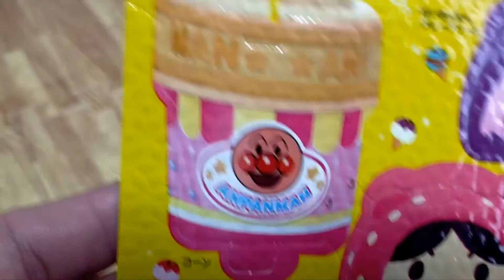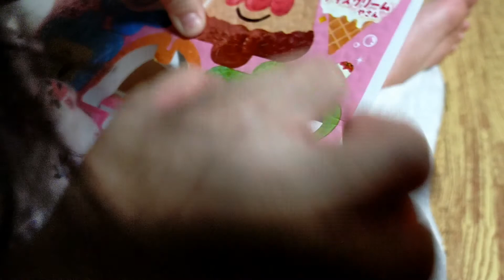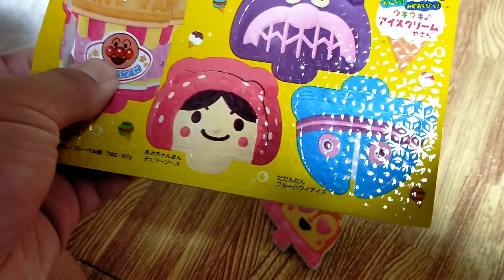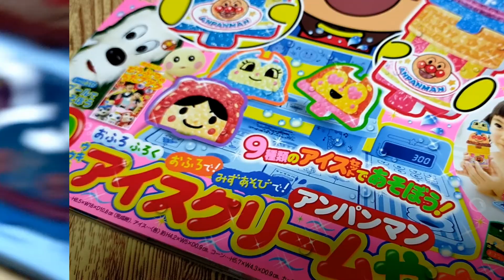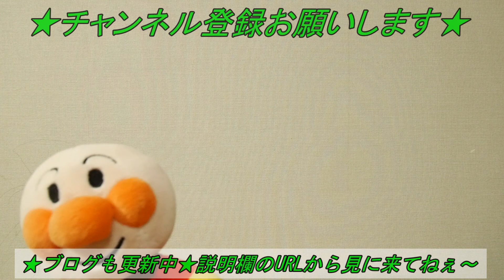アンパンマン アニメ おもちゃ アイスクリームやさん 「娘と一緒に組み立てて遊んだよ」【 ベビーブック 9月号 ふろく 】ファミリーライフ 小学館 子供 おもちゃ 知育雑誌 2020年 水遊び お風呂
ベビーブック9月号のふろく「お風呂で遊べる アンパンマンのアイスクリームやさん」 で娘と一緒に組み立てて遊びました♪

【 ブログ】ファミリーライフブログで我が家の日常やオススメ情報発信中♪見に来てねぇ～

他の動画もアップしているので見てね～

☆ベビーブック7・8月合併号 アンパンマンとばいきんまんのシャワーバケツで水遊び♪ アンパンマンのシール遊びも楽しいよ

☆ベビーブック6月号のふろく「アンパンマンのプレートマシーン」の動画も公開しています。

☆ベビーブック6月号 きかんしゃトーマスの仕掛け遊びで娘と遊びました♪の動画も公開しています。

☆ベビーブック5月号のふろく ｢ハンマーでだいくさんごっこ」の動画も公開しています。

☆ベビーブック2月号のふろく「アンパンマンのじゅーすはんばいき」の動画も公開しています。

◇アンパンマン アニメ おもちゃ ぬいぐるみ を使って スマートアンパンマンキッチンでお料理して遊んでみた♪

◇アンパンマン 天才脳らくがき教室 を使って「家族の似顔絵」をはじめて娘が書きました♪

◇【ゲーム実況】BabyBus 動物いっぱいの楽しい子供のゲームアプリ♪森の中のぼうけん「ともだちをたすける」をプレイ

◇【ディズニープリンセス】 シール 遊び かわいいプリンセスがいっぱいのペタペタシール

◇【衝撃】顔がシールまみれのコイツは誰だ！？【恐怖！ゾンビ？おばけ？】動物のシールで遊んで大変身♪

◇アンパンマン おもちゃ アニメ 「ドーナツ屋さんになっちゃおう！」お風呂で遊べるプニプニのおもちゃ♪

◇アンパンマン おもちゃ ぬいぐるみ 子供と遊んだよ♪レゴブロックや動物のぬいぐるみなど楽しく遊んでみました♪

◇【ふしぎ！】アンパンマンミラクルおふろせんたくき♪【お湯で汚れが消える】不思議なおもちゃ♪子供と組み立ててお風呂で遊んでみた♪

◇【パウ・パトロール】かっこいいエアパトローラーを組み立てて作ってみた♪空を飛んでみんなを助けよう♪

◇アンパンマンお弁当セットのおもちゃで遊んでみた♪ジャムおじさんやあかちゃんマンなどみんなで楽しくお弁当を食べました♪